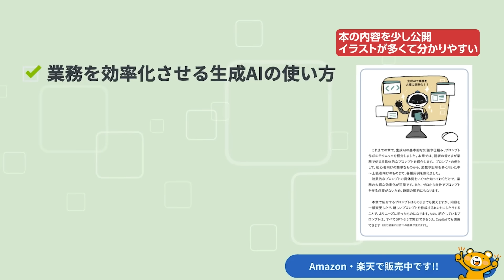いまSNSで話題のAIニュースまとめ【9月第3週】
「時間がない」「スキルがない」そんな人にために丸投げできるブログ代行サービス「Hands+」を始めました。

7,000人以上が所属するAIを学べる無料コミュニティ「AIラボ」：

ブロガー、Webライター向けの著書「ブログライティングの教科書」：
AIを学びたい人向けの著書「ChatGPT & Copilotの教科書」：

●目次
0:00 話題のAIニュースまとめ【9月第3週】
0:23 OpenAIの新AI「o1」登場
1:40 世界初の非同期AIエージェント「Genspark Autopilot Agent」
2:50 MistralがマルチモーダルAI「Pixtral 12B」を発表
3:28 Googleが「Gemini ライブチャット」をAndroidで無料提供開始
4:49 Adobeが動画生成AI「Adobe Firefly Video Model」を発表
5:50 Microsoftが「Microsoft 365 Copilot」の機能追加を発表
7:17 「NotebookLM」の音声機能が追加
9:36 AI・ブログQ&A
32:43 エンディング

1986年生まれ、三重県出身。
2005年の大学1年生からウェブ業界で働き始める。卒業後は広告代理店に勤務後、2014年に独立。翌年、株式会社メリルを創業。現在は、子育てに悩むユーザーと専門家のマッチングサービス「子育て相談ドットコム」や名古屋でコワーキングスペース「ABCスペース」を運営。